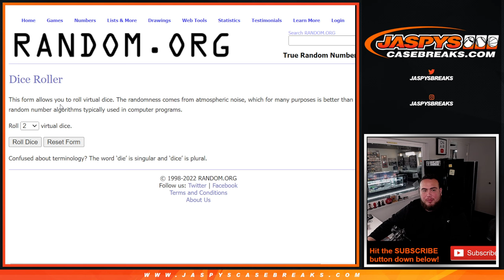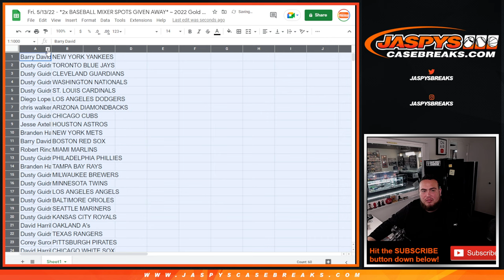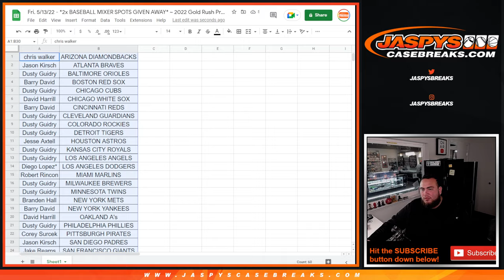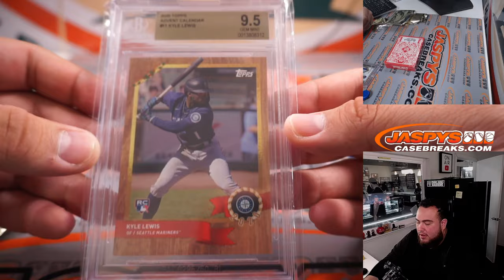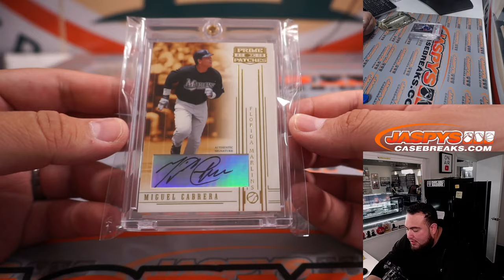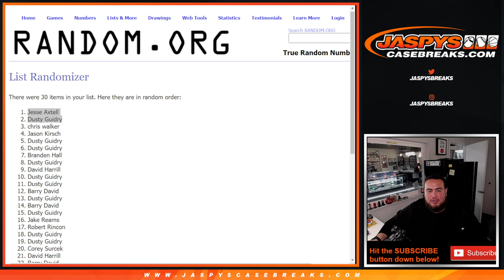Fri. 5/13/22 - *2x BASEBALL MIXER SPOTS GIVEAWAY* ~ 2022 Gold Rush Baseball Players - 2-Box #2 *RT*